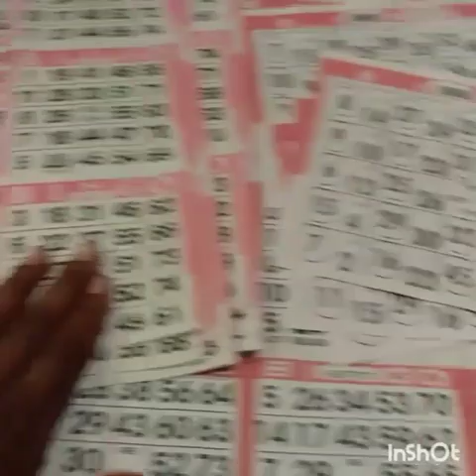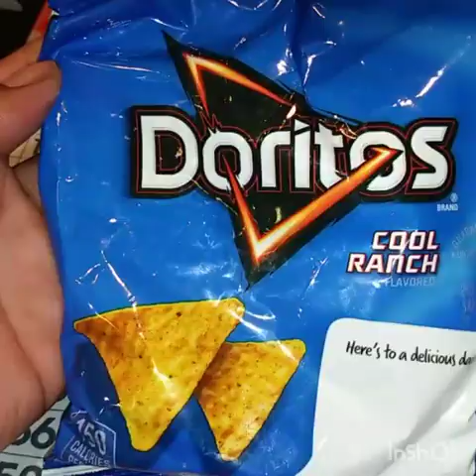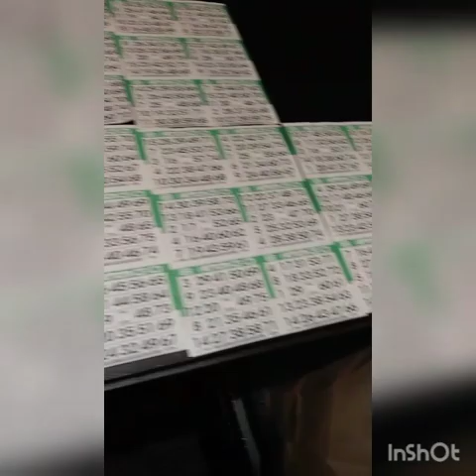Day 60 [OMAD] I Just Couldn't Help it😦